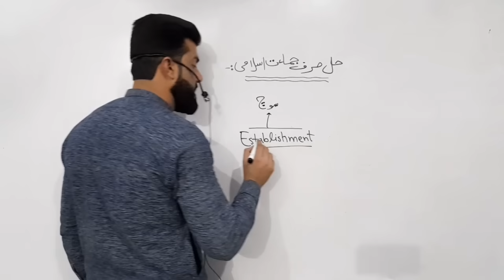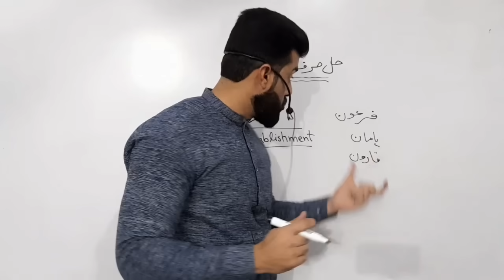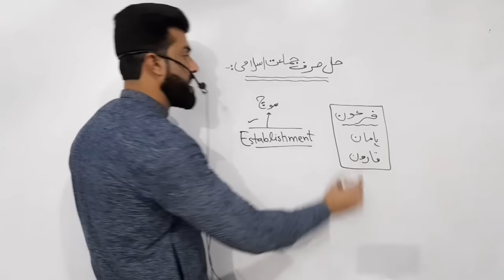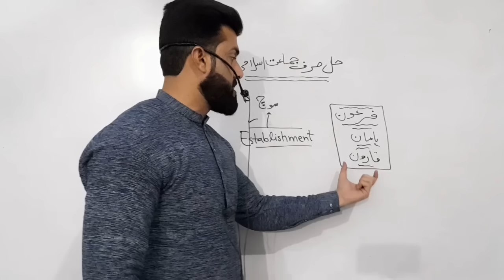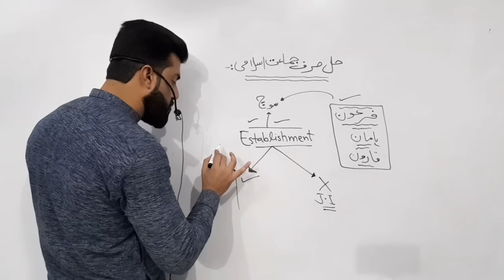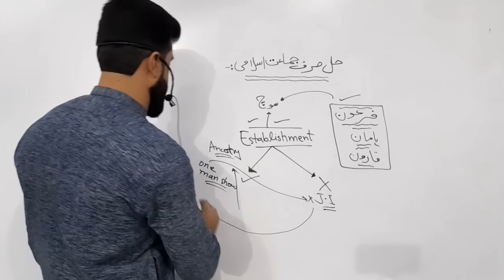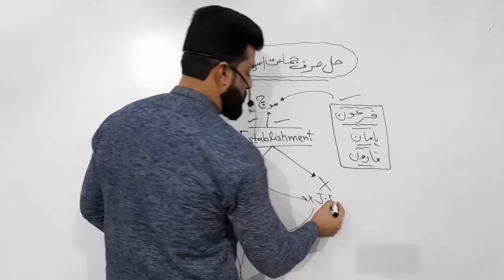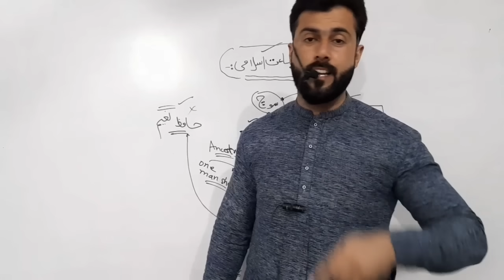Hal sirf jumat-e-islami slogan & Establishment explained by Tariq Pathan